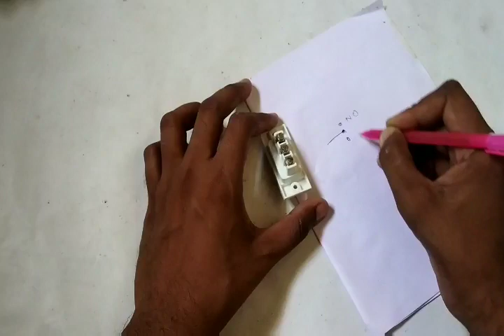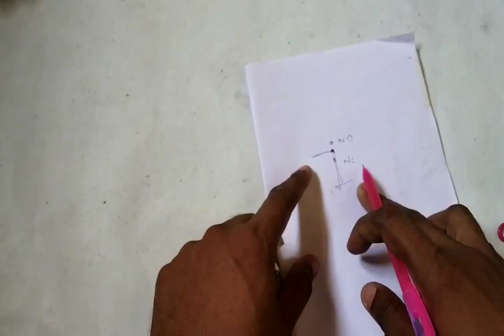Two way switch wiring and working in telugu 2019 two way switch connection in telugu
Hi friends in this video u will learn about 2 way switch wiring and workung